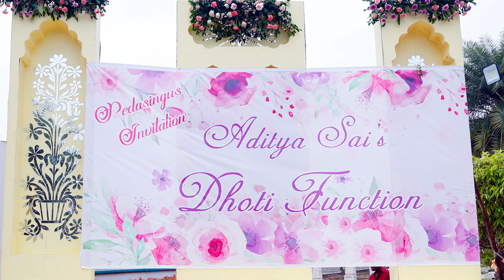Aditya Sai Dhoti Celebrations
Vijetha Video Rajahmundry 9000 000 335